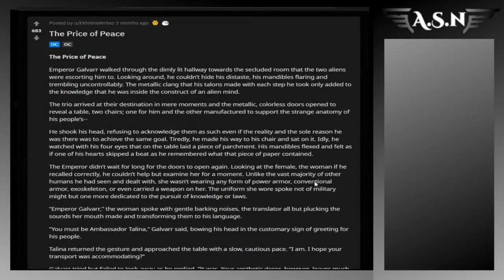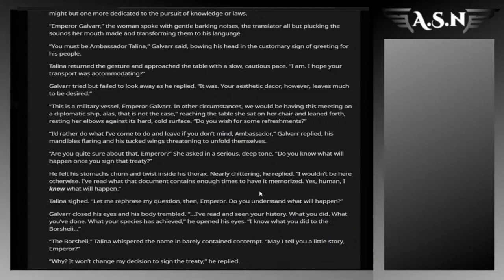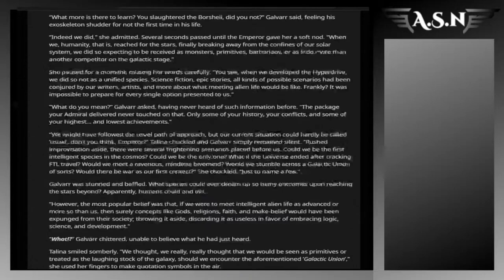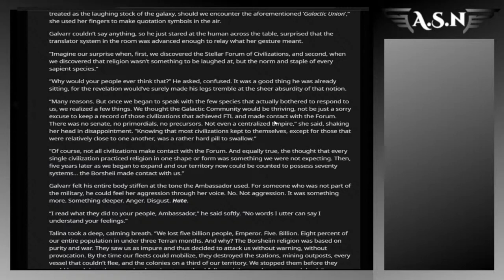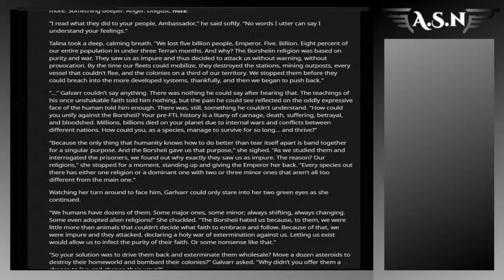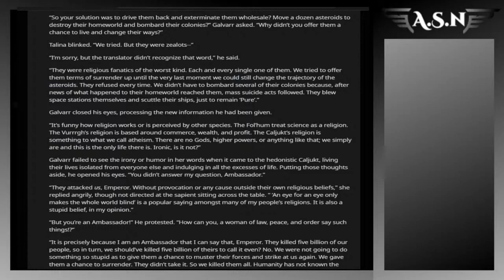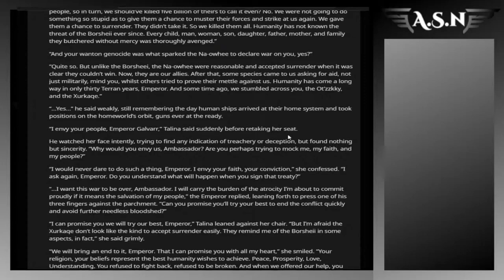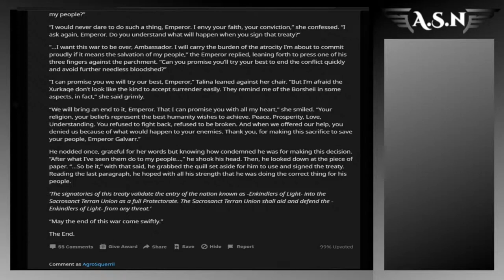[Live Clip 2021-02-27]r/HFY TFOS - The Price of Peace (Reddit Story)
Taken from the Live Stream on 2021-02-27.